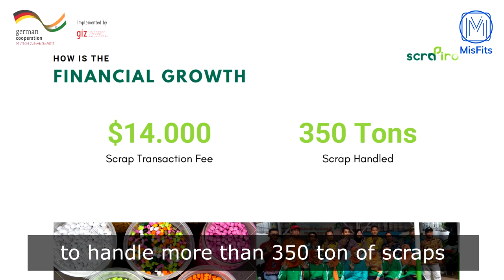Scapiro (Scrap Hero) - Misfits Top 30